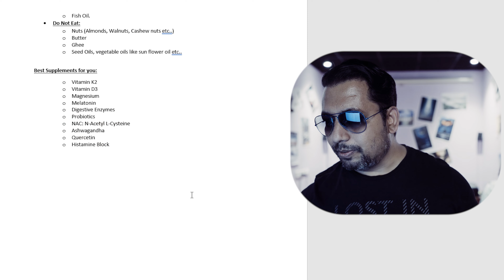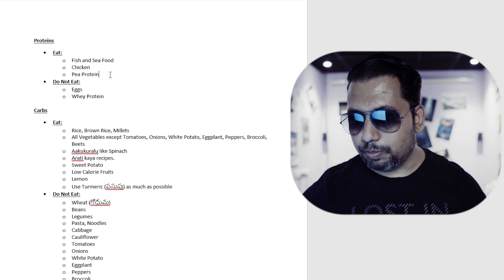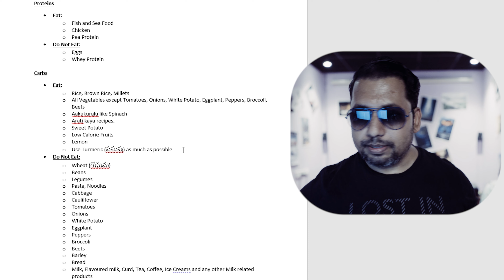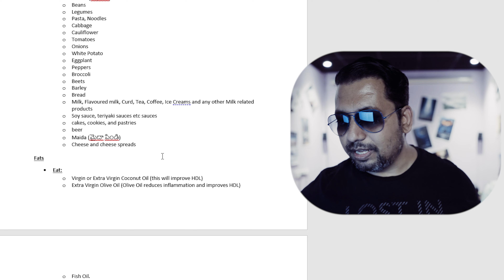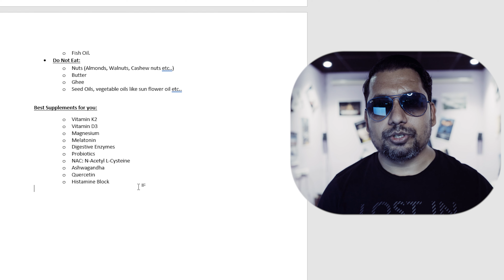మైగ్రేన్ తలనొప్పి నుండి విముక్తి పొందడం ఎలా? How To Get Rid Of Migraine?